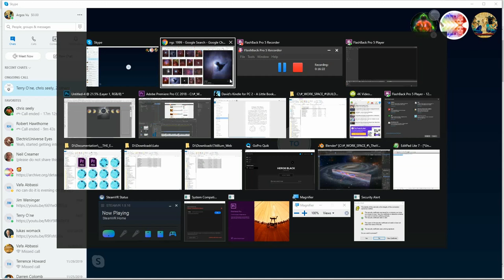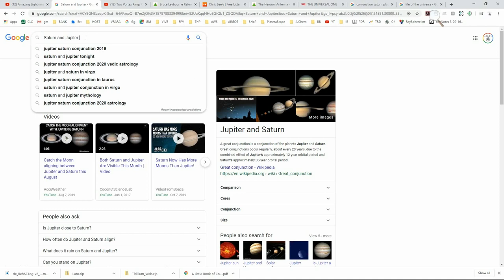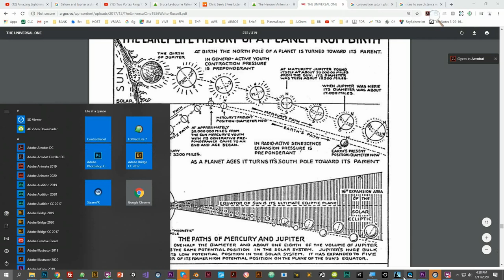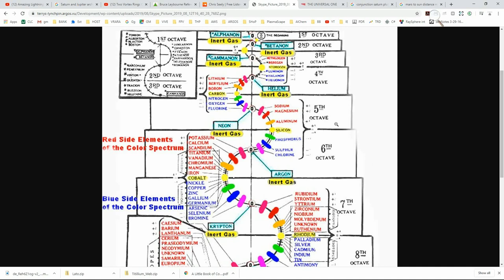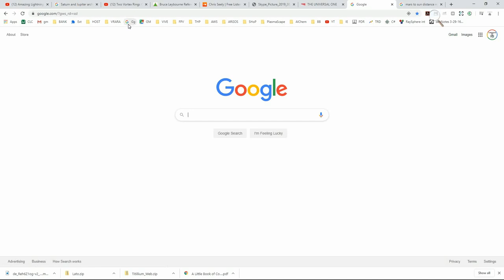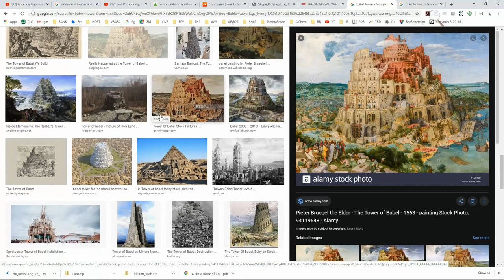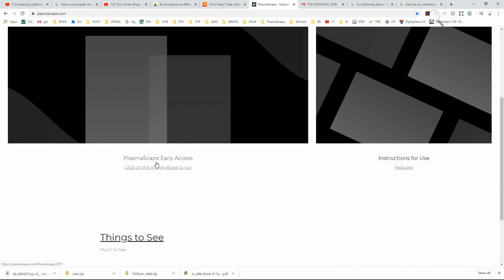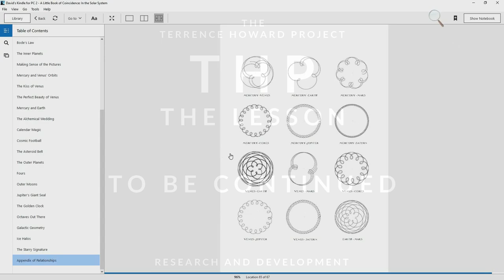THP - The Lesson - Episode 001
Episode One:

References:
The Universal One - Walter Russel

A Little Book of Coincidence: In the Solar System - John Martineau

Gods and Planets: The Archetypes of Astrology - Ellynor Barz